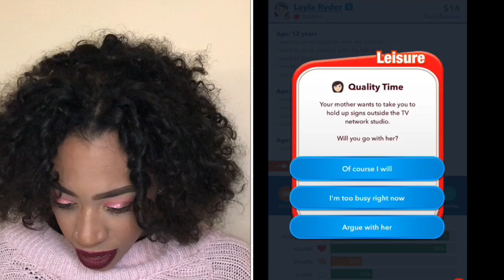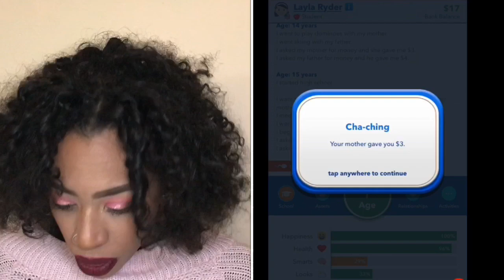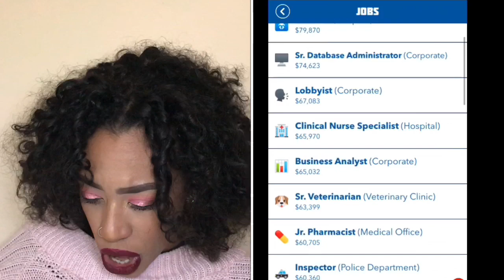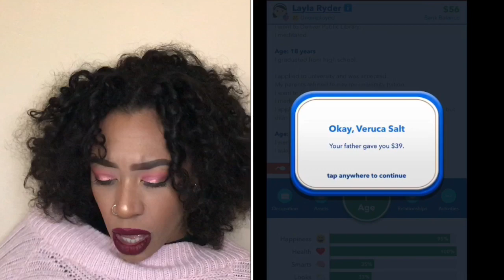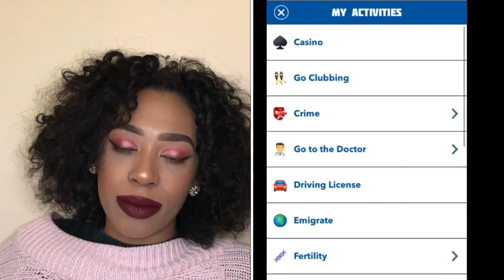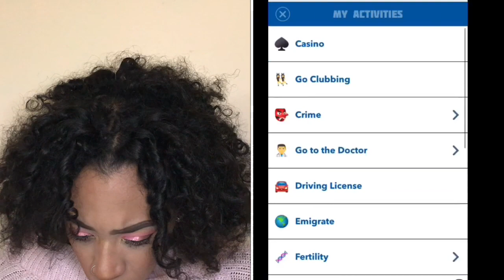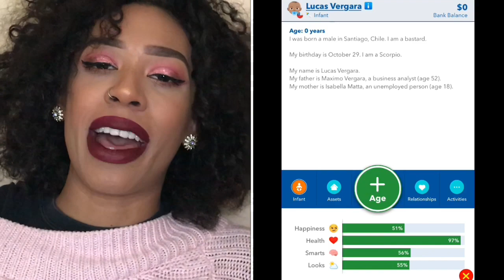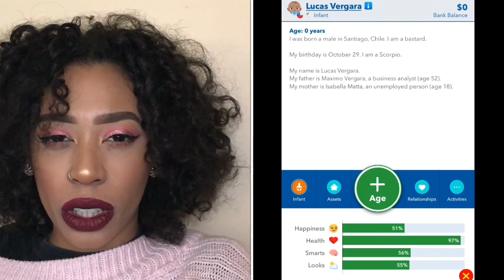How I Made a Million Dollars in 30 Minutes!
Hey guys,
In this video I show you how I made a million dollars in 30 minutes. I actually tried to cut it down to 10 minutes lol.